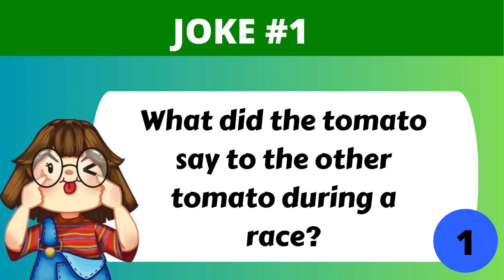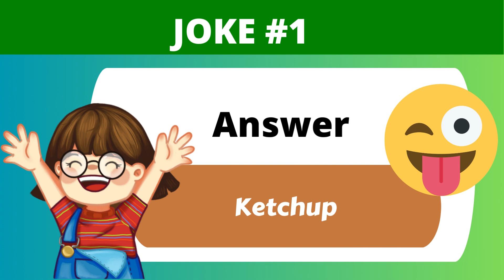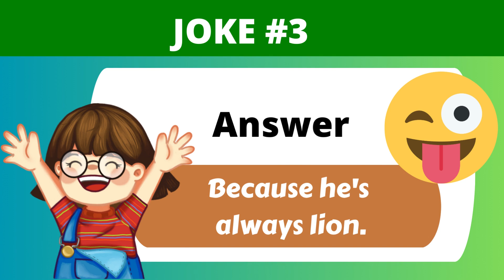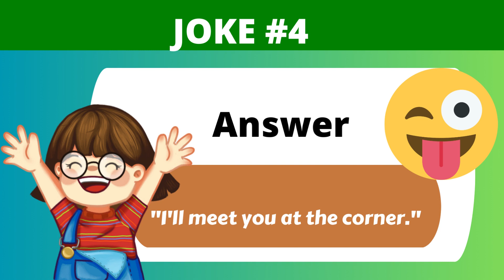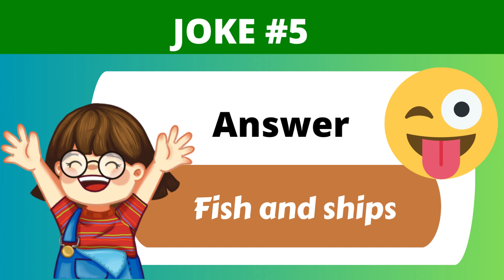BRAIN TEASERS 266 | CORNY JOKES